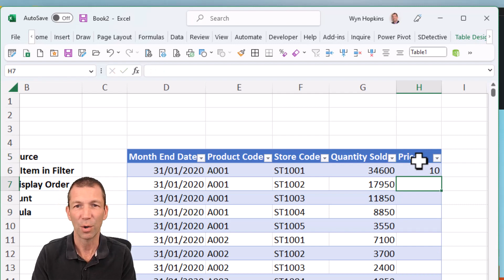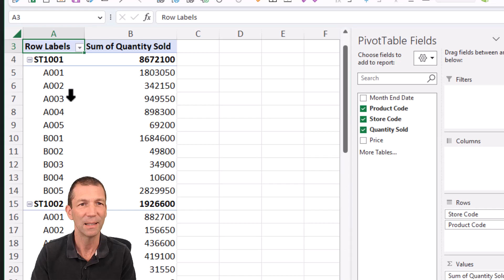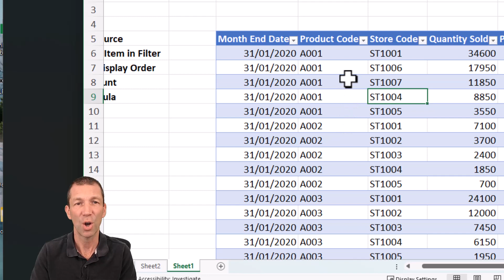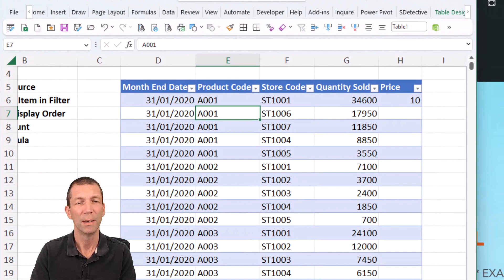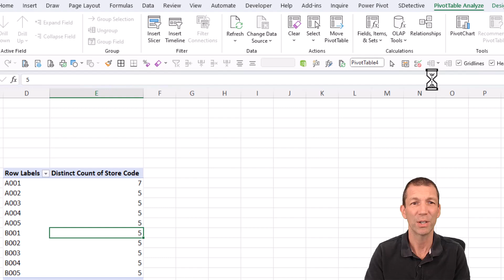5 Magic Pivot Table Techniques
Did you know these ones? ⏬⏬

00:00 Intro
00:17 Use Tables
01:09 Drag To Sort
01:36 Alway include new items in Filters
02:37 DISTINCTCOUT
03:51 CUBE FORMULAS

The data I used in the demo comes from the file "Sales and Store Data (small data set).xlsx" in our free Data Sets folder here: